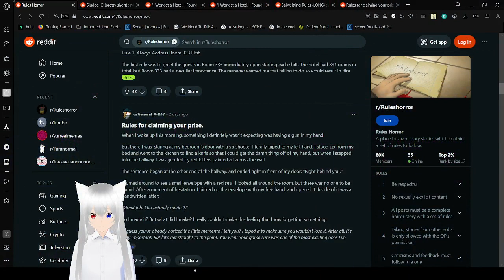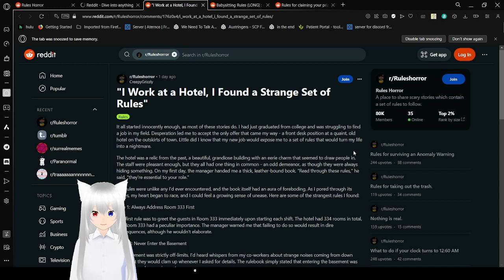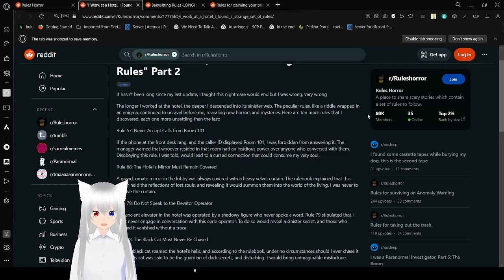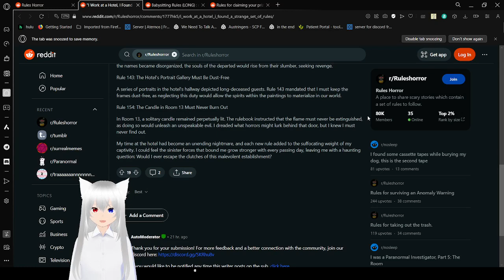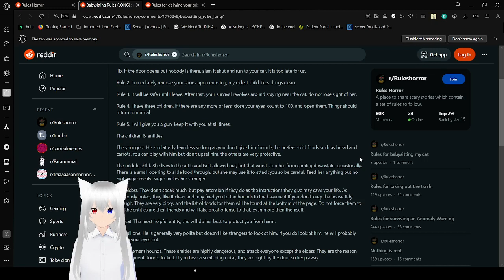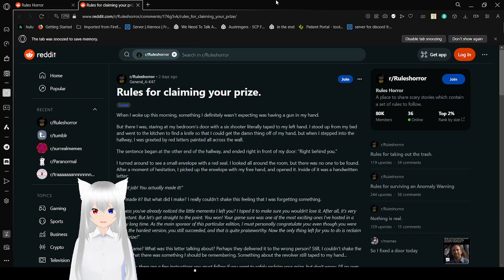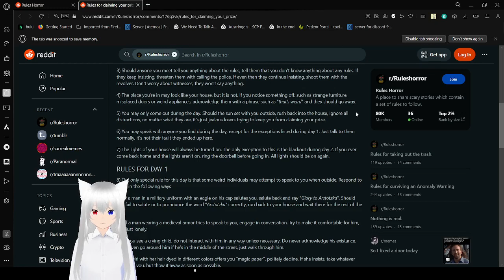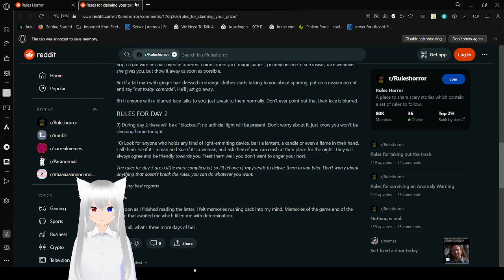Haku reads scawy rules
spooky hotel